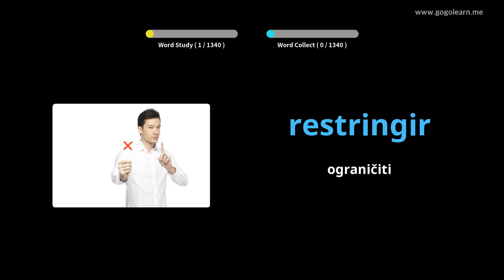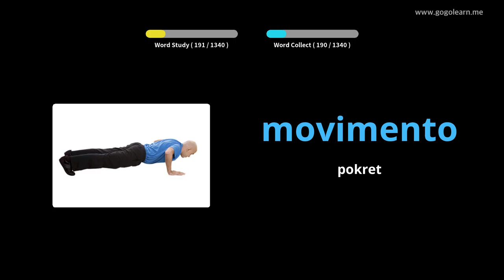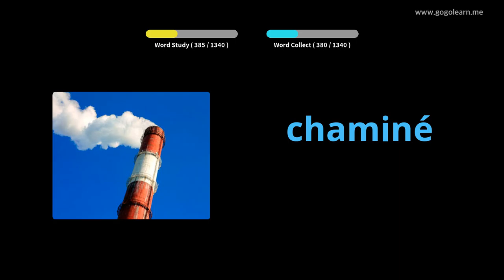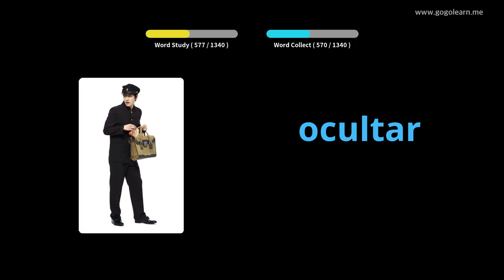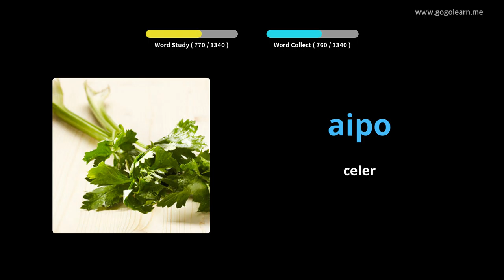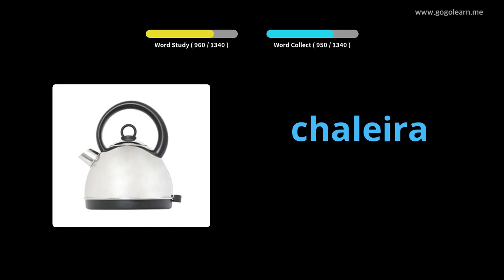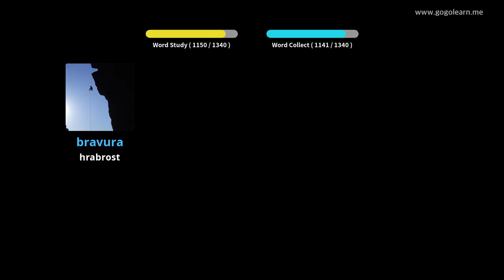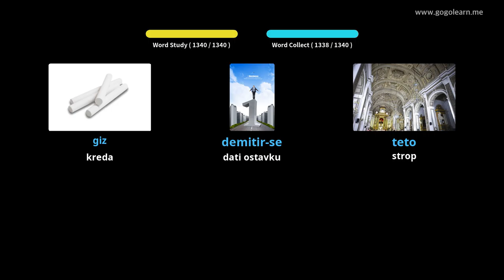Portugalski vokabular Osnovni | Golearn